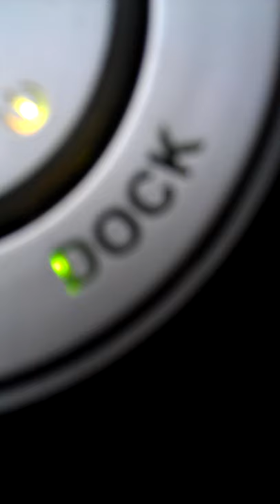Roomba Being Weird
Roomba for some reason seemed scared of the dock. It got a bit aggressive with my foot and seemed to have some sort of seizure. What on earth?